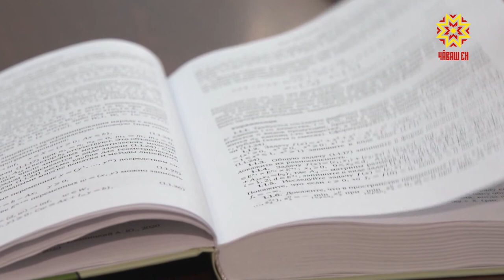Тивĕçлине палăртĕç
Наука тытăмĕнче, техникăра пысăк çитĕнӳ тăвакансене Чăваш Енре сулсеренех преми парса чыслаççĕ. Халĕ ăна илме тăртанă ĕçсене хаклас тапхăр пырать.